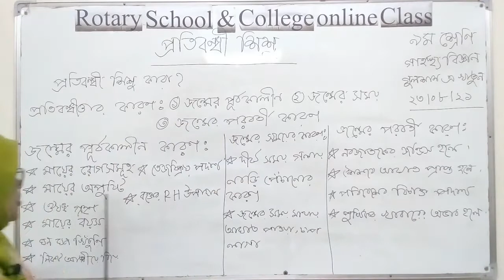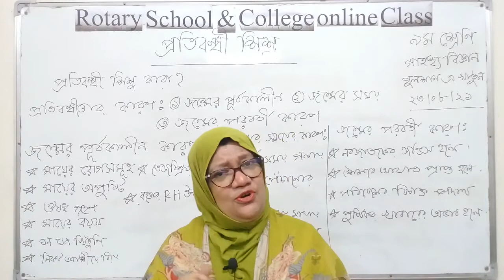Class: IX; Subject: Home Science; Presented by: Mrs Gulshan A Khatun